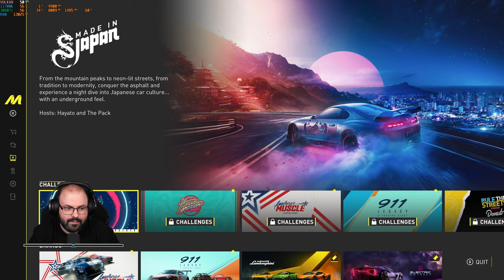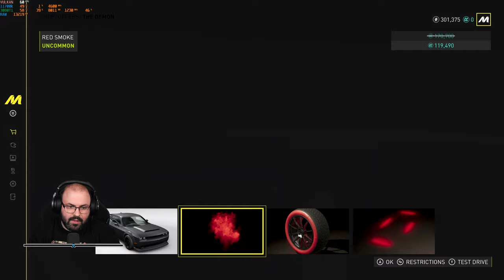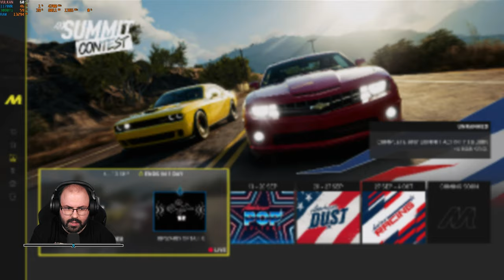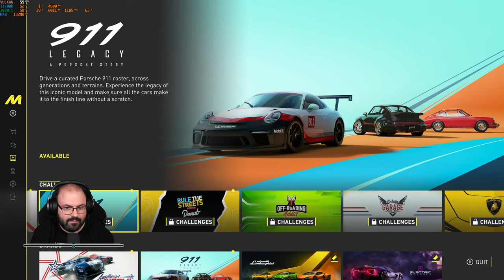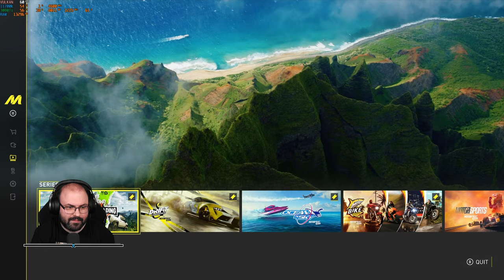🏁 Első benyomások | The Crew Motorfest (PC - Uplay)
Időbélyegek

00:00:00 - Bemutatás
00:01:49 - Beállítások
00:05:09 - Prológus
00:06:54 - Karakter kreálás
00:11:11 - Prológus
00:32:48 - Kör: Kyusha Spirit (Made in Japan)
00:41:52 - Kör: Wangan Spirit (Made in Japan)
00:49:40 - Kör: Touge Spirit (Made in Japan)
00:58:11 - Kör: Ebisu Style (Made in Japan)
01:17:15 - Kör: Zeroyon Style (Made in Japan)
01:23:52 - Kör: Kanjo Style (Made in Japan)
01:38:17 - Kör: Shinjuku Style (Made in Japan)
02:04:59 - Bolt
02:21:26 - Jármű pimpelés
02:29:44 - Summit Contest (Live Competition)
02:35:34 - Grand Race
02:47:58 - Összegzés